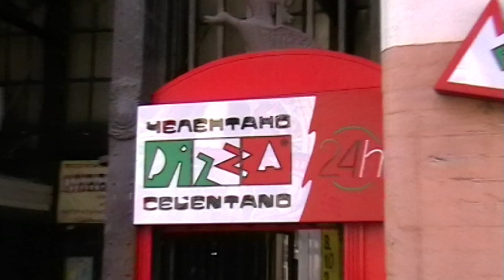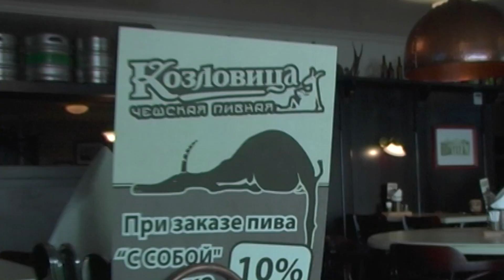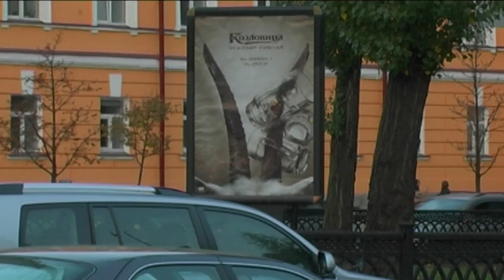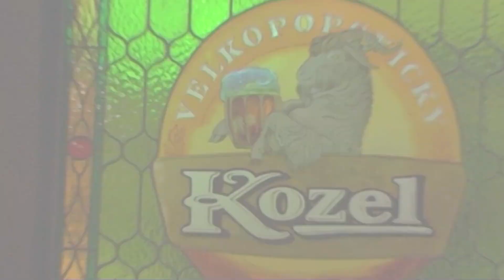Козловица. Открытие пивного ресторана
Клиент: Сеть пивных ресторанов «Козловица»
Агентство: Кинограф
Креативный директор: Виталий Кокошко
Стратег: Виктория Макарова
Руководитель креативной группы: Андрей Калько
Копирайтер: Олег Киселица, Лилия Черная
Арт-директор: Олег Никитчук
Дизайнер: Дмитрий Смирный
Фотограф: Евгений Золотов